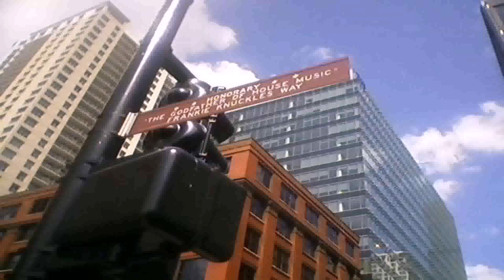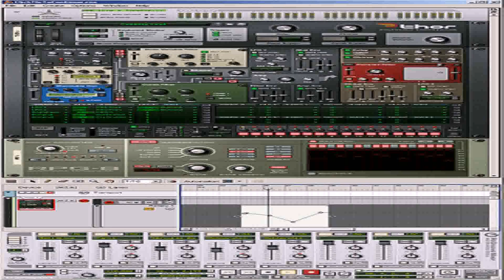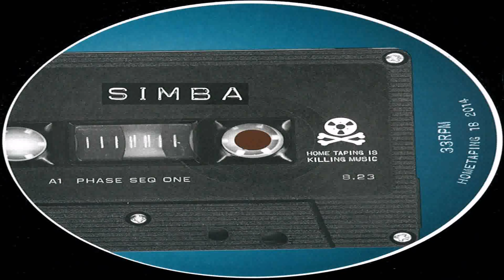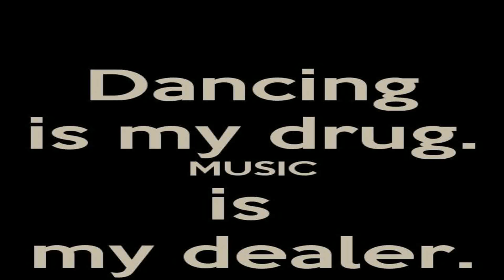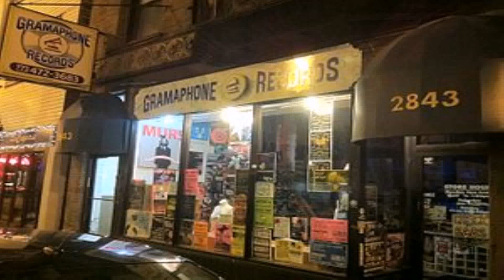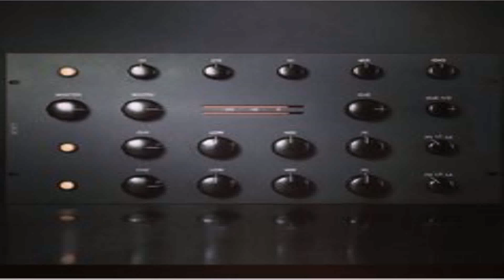Detroit Style House Music (see description) (see description)